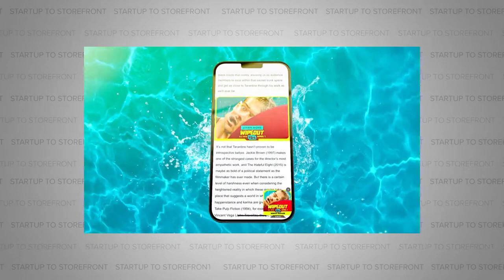Advertising for the Mobile Age - Kargo (Full Episode)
Today’s guest is Harry Kargman, founder of the mobile advertising company Kargo. What started as a mobile platform to sell ringtones quickly shifted to advertising once the ringtone market was gutted. To say you’ve been in the industry since ringtone sales were popular is a flex that not many mobile advertisers can make. Harry has grown Kargo in tandem with the rise in popularity of the mobile phone and has been quick to maneuver his company as trends come and go. His decades of experience have made him an expert in mobile advertising, and our conversation today is full of insight that is sure to make you re-think how you interact with your phone.

So listen in as we cover everything from why most see data as the Holy Grail (and why they’re wrong), how the GoDaddy Super Bowl commercials are proof that marketing works, and what the infamous Fyre Festival got right.

Timecodes:
00:00 Kargo was barely hanging on...
00:52 Kargo Episode Intro
1:54 About Kargo
3:13 What made you want to start Kargo?
7:12 Did you face competition when you first started?
8:48 Using the app store to start a bow tie business
11:27 So much of success is in the execution
12:27 The future of AR
15:33 The future for Kargo will be crazy
16:09 Kargo's core business today
17:35 How much data does Kargo collect and what do you do with it?
19:02 Using data to determine real-time buying signals
24:32 You have to identify trends and target people for it
28:04 How GoDaddy built a multi-billion dollar company from one Super Bowl ad
30:06 How Fyre Festival is a perfect example of influencer marketing
35:08 Harry Kargman's Startup Investment Criteria
43:11 Natively integrating purchasing into content consumption
45:10 Native video ads are impactful
49:37 How do you view podcast advertising?
51:24 It's all about having control of a mass audience
53:42 It's all about getting the formula right
57:09 Who spent the most money on advertising during the pandemic
1:02:25 How COVID has changed the workforce
1:03:20 Are you offering a hybrid work model?
1:10:05 When should people "turn on" advertising
1:11:55 Go Follow Kargo!